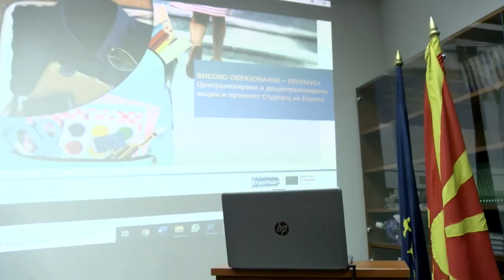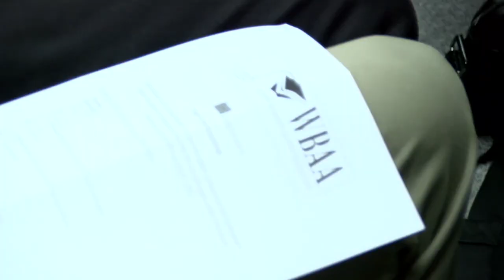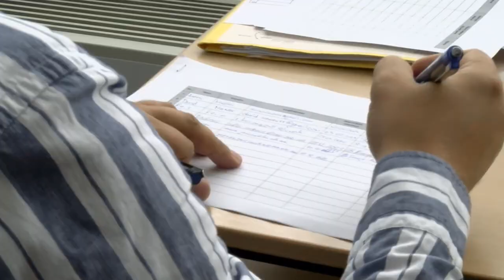Еразмус плус програмата се дигитализира, дводневна конференција во Штип